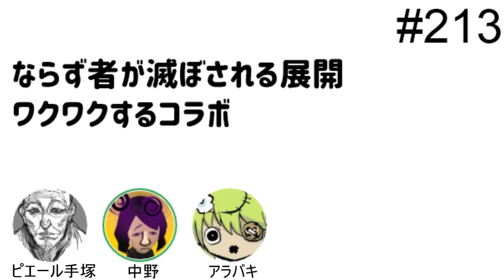第213回「ならず者が滅ぼされる展開、ワクワクするコラボ」【人生思考囲い】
■ならず者が滅ぼされる展開
・お便り「ベルセルクの触とか無限の住人の逸刀流壊滅といった、野望を持ったならず者が成り上がろうとして圧倒的な力によって滅ぼされるしんどい展開が好きです」
・ばき「物語の一つの型ですよね。鉄血のオルフェンズとか」中野「体制に歯向かったけど結局駄目だったよ的な…？」
・その型の魅力とは？→手塚「勝利で終わらせずにその後の衰退、死まで描くことで、最後まで出汁をとりきったみたいな感じは出る気がします」→カムイ伝の第一部のラスト→武士相手に百姓たちが一揆を起こし暴れるカタルシス！…の後で捕まり、拷問にかけられ殺されてしまう
・中野「頑張ったのに結局滅ぼされるのは切ない。でもどんなに強い存在でも次第に衰えて最後は死んでしまうのが人生だしこの世の摂理だから、そういう意味での納得感はありますよね」→因果応報、栄枯盛衰
・ばき「ならず者たちの活躍も見たいけど、失墜も見たくて読んでる気がする」→こんなに手を汚しておいて畳の上で死ねると思うなよ…→夜神月
・「圧倒的な力」に蹂躙される魅力→手塚「『HUNTER×HUNTER』の無限一刀流の人とかそうかも」→ヒソカ「無駄な努力ご苦労さま♠」ばき「今読むとこいつ操作系の念を使ってこんなくだらない戦法を…!?って驚いちゃう」
・『るろうに剣心』の御庭番衆→鍛え上げられた達人たちが素人の使う近代兵器で蹂躙されるカタルシス
・「敵側の視点で読めば、結構色んな作品が『野望を持ったならず者たちが圧倒的な力で（主人公たちによって）滅ぼされる』って展開なのかもしれないですね」
・中野「ならず者たちが野望の為に取る手段って、犯罪だったり人の心を踏みにじってたり、どこか問題を孕んでいるんですよね。絶対にいつか罰が下るだろうなという予感がある。だけどその野望の動機自体には共感したり、同情できたりしてしまうから、そのジレンマに読者は引き裂かれて夢中になるんだと思います」
・『うしおととら』の光覇明宗の名もなき法力僧たち「我々も…白面の者と…戦いたかった…」→手塚「彼らは妖怪と戦う力を持ちながらも、獣の槍の伝承候補になるほどの能力は無かった。自分たちは弱い存在であるということの悲しみと、強くなりたいという切実さゆえに、手段を間違えてしまった。大人になってから読むと、その悲しさが胸に来るんですよね…」
・間違ってるけど、その気持ち分かるよ…という感傷が魅力なのかも

■ワクワクするコラボ
・お便り「皆様の妄想する「これとこれがコラボしたらめっちゃアツいな～」というのがあったら教えて下さい」
・ばき「これはね～…でも俺が想像できないようなコラボが一番面白いから…」中野「どういう意味？禅問答ですか？」→魅力的なコラボは大体が既に実現されている？
・凄い人と凄い人がコラボしたら更に凄いものが生まれる！…とは限らない？→中野「でも例えば俺の好きな作家…九井諒子と志村貴子がコラボしたり、藤田和日郎の原作を椎名うみが描いてくれるなら、読んでみたいし面白いんじゃないの？って素朴に思っちゃいますけどね」
・手塚「『ニセモノの錬金術師』の作画担当が誰になるのかは楽しみにしてます」
・中野「本当に妄想の話でいいのなら、『ワンダーエッグ・プライオリティ』のコミカライズをウエダハジメに描いて欲しいです」
・ばき「最近だと黒沢清が『鬼滅の刃』を実写映画化したらどうなるかな…とかは妄想しましたね」→静かな雪の中炭治郎の家に無惨様がゆっくり入り、出てくる。1分後くらいに炭治郎が入っていく…→中野「静かで淡々とした殺人シーンやめろ！！！」
・後から知るコラボ→手塚「金田伊功さんが晩年ゲーム業界で活躍されていたのを後から知って驚きました」→FF、半熟英雄
・新海誠とRADWIMPS、ポケモンとBUMP OF CHICKEN→自分の好きなものと好きなものがコラボする喜び→手塚「HUNTER×HUNTERにamazarashiの曲名や歌詞が出てきたときは興奮して一度ジャンプを閉じちゃいましたね…」
・『チェンソーマン』のアニメのOPを誰が歌うのか→ばき「チェンソーマン5回くらい読み込んで『俺はデンジだ…』ってなってくれる人に歌ってほしいよ…！」